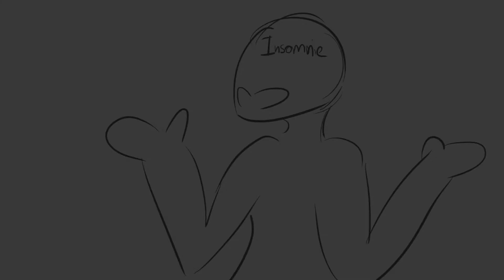[SHITPOST] Kill meh pliz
De base ça devais pas êtres mis en publique mais osef XD
Voilà un shitpost degeulasse parceque hier j'arrivais pas à dormir :')